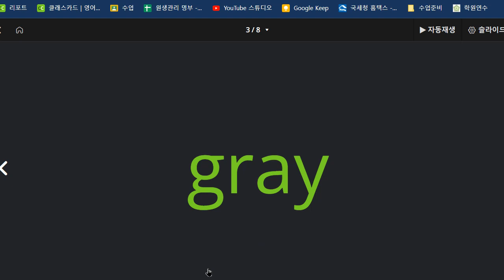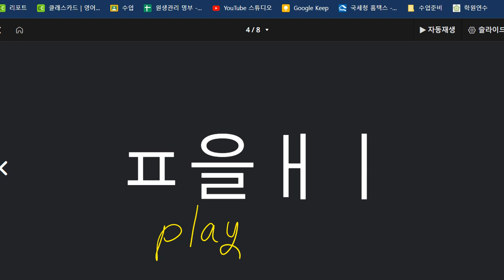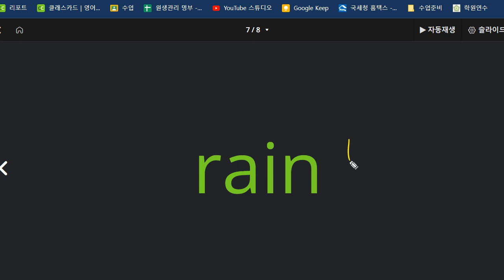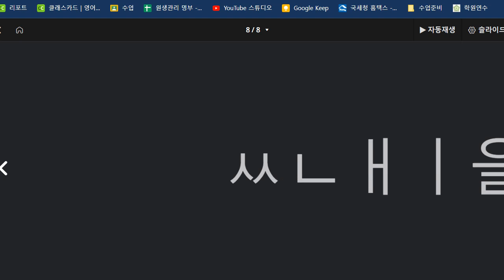이지현 2022 10 19 파닉스 성취도 95